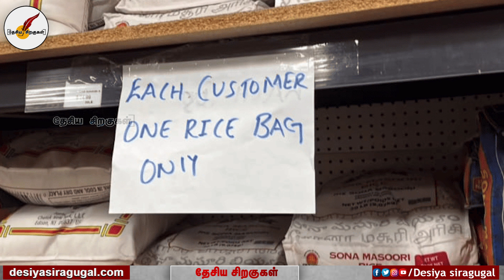இந்திய அரிசி தட்டுப்பாட்டால் அமெரிக்க கடைகளில் கலாட்டா